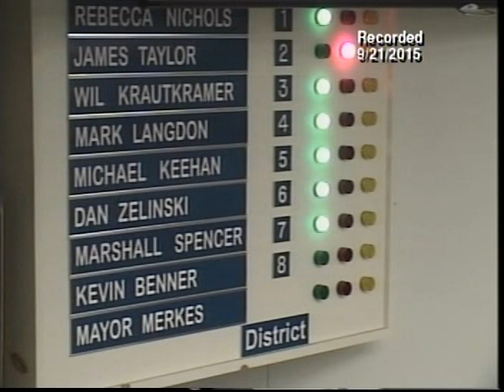Common Council Meeting (9-21-15)